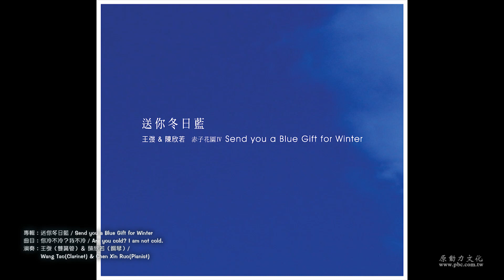Are you cold? I am not cold. 一 Tao、Sino Official Video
name: Are you cold? I am not cold. (music)
album: Send you a Blue Gift for Winter
singer: Tao、Sino
lyrics:  composer: Sino